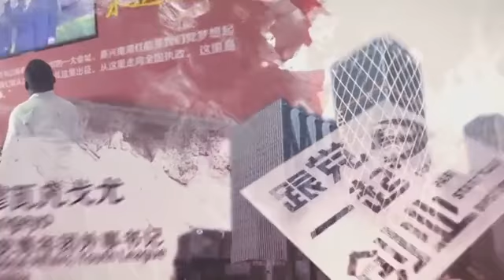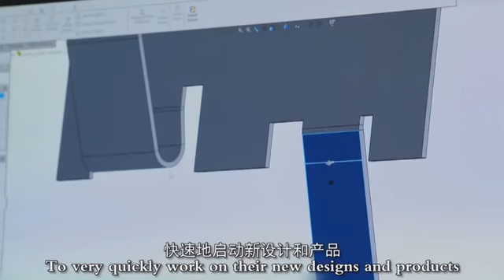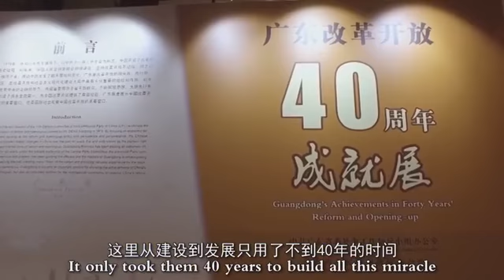Speed and passion: "China really is a big, different country"